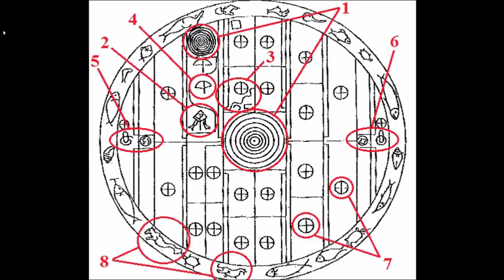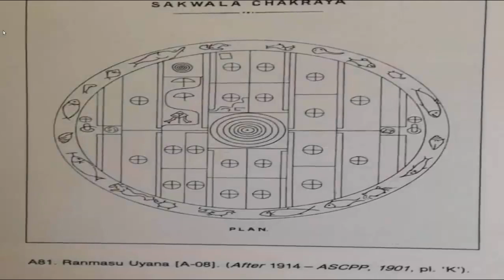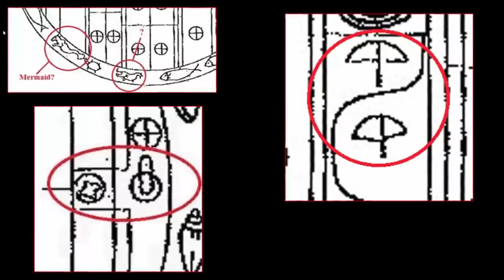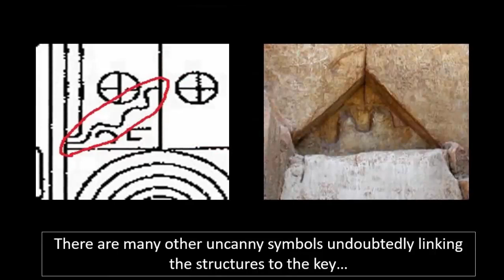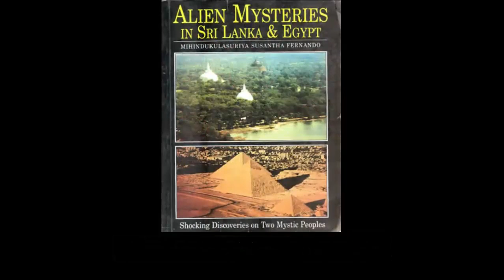Impossible Pre-Flood Ruin Found In Sri Lanka?